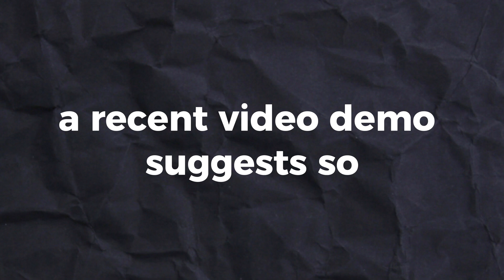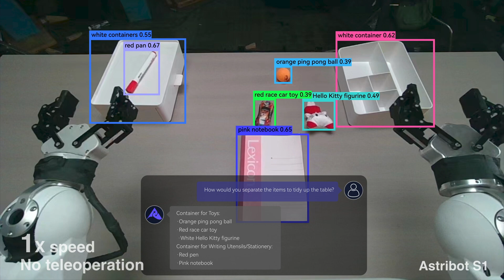China Shocked Everyone With It's AGI Level Autonomous Robot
Embark on a journey of discovery as we delve into a wide range of captivating topics designed to expand your knowledge and spark your curiosity.